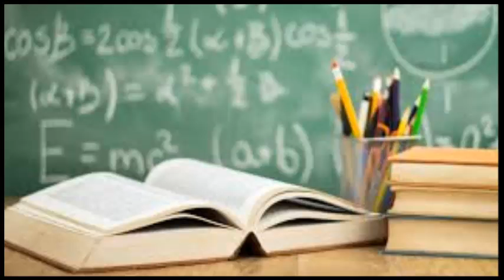Edication is tha most powerful (md sir treaning)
md sir treaning
Edication is tha most powerful weapon
we can use to change the world